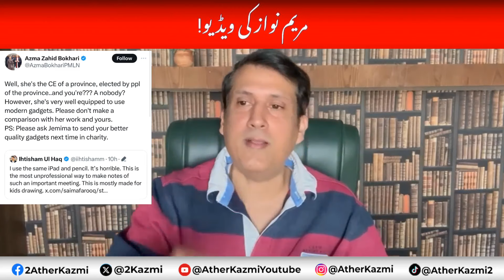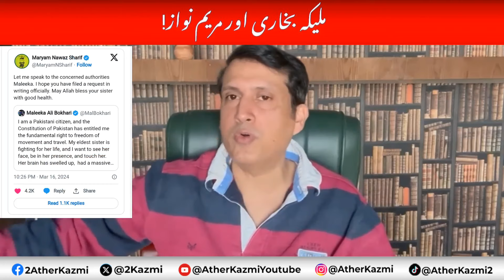Government Alleges PTI To Conspire Against Pak Army Collaborating With India | Ather Kazmi